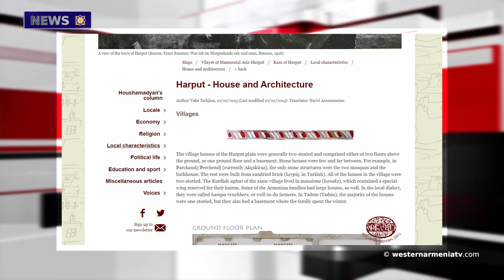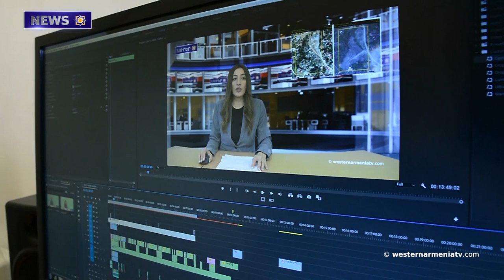Recognize Western Armenia - Kharberd - House and Architecture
1. The Armenian people are the heirs and masters of the Armenian cradle. Union of Armenian Academicians of Germany.
2. Recognize Western Armenia - kharberd - House and Architecture.
3. The National Day of Armenia will be celebrated at the Expo 2020 Dubai World Exhibition.
4. The opening of the Narine Plus dairy production workshop took place in the Artsakh Scientific Center.
5. Gampr dogs of Western Armenia can live even in conditions of minus 40 degrees.
6. Let's support the state television company of Western Armenia.

BANQUE DU BÉNÉFICIAIRE : 18206
SWIFT : AGRIFRPP882
IBAN : FR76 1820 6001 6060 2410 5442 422
BÉNÉFICIAIRE : Assemblée des Arméniens (AAAO)
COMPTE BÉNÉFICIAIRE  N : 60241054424